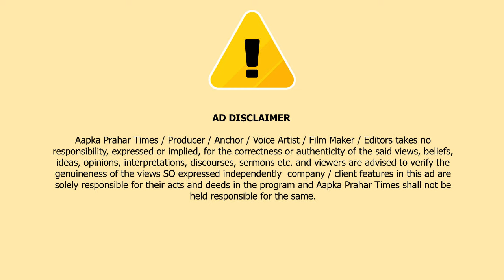ठाणे में MG चाइनीज शोरूम में मनसे ने फेंके काली स्याही भरके बैलून || Islamuddin Khan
MG हेक्टर चाइनीज शोरूम पर मनसे ने दागे काले स्याही के बलून
महाराष्ट्र में मराठी बोर्ड सभी दुकानों पर जल्द नही लगाए तो मनसे आंदोलन औऱ तेज़ होगा,
ठाणे के घोडबंदर रोड़ पर स्थित मानपाडा परिसर में MG हेक्टर चाइनीज शोरूम पर मनसे ने मराठी बोर्ड न होने की वजह से स्याही बलून MG हेक्टर शोरूम पर मारकर तीव्र आंदोलन किया... मनसे कार्यकर्ता स्वप्निल महिंद्रकर ने अपने तमाम मनसे कार्यकर्ताओं के साथ मिलकर MG हेक्टर चाइनीज कंपनी शोरुम पर काली स्याही बलून में भर के शोरुम पर मारे. स्वप्निल महिंद्रकर के कहना है की महाराष्ट्र में रहना है तो मराठाओं के भाषा के साथ खिलवाड नही करना चाहिए और जहा जहा चाइनीज कंपनी के शोरुम या दूकान है ठाणे में स्थित है वो मराठाओं के अस्मिता के साथ खेल रहे है और मराठी बोर्ड ना लगाके मराठाओं के साथ खिलवाड़ कर रहें है... ठाणे नगर निगम हो या महाराष्ट्र सरकार को तुरंत महाराष्ट्र के सभी दुकानों के बोर्ड को मराठी में लगाने का तत्काल आदेश निकालना चाहिए अगर जल्द से जल्द महाराष्ट्र के सभी दुकानों पर मराठी बोर्ड नही लगाया तो महाराष्ट्र में अगर लॉ एंड ऑर्डर खराब होगी तो उसकी ज़िम्मेदारी महाराष्ट्र सरकर को उठाना होगा. मुंबई में मुंबई महानगरपालिका की तरफ से मुंबई के तमाम दुकानों को मराठी में दुकानों पर बोर्ड लगाने की ताकित की गई है लेकिन ठाणे महानगरपालिका की तरफ से अब तक ठाणे के किसी भी दुकानों को मराठी बोर्ड लगाने की कोई भी परमिशन या ताकीत नहीं दी गई है मनसे द्वारा अल्टीमेटम देते हुए कहा गया कि जल्द से जल्द ठाणे के सभी दुकानों पर मराठी बोर्ड अगर नहीं लगाया गया तो मनसे स्टाइल में ठाणे के सभी दुकानों को उत्तर दिया जाएगा...